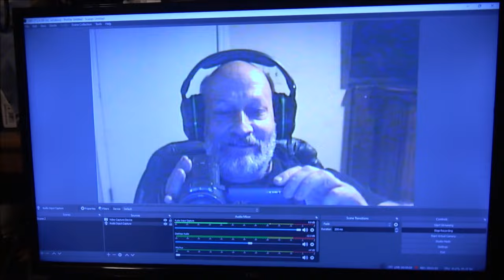Update On Upcoming Videos Using A Vintage 1989 Panasonic Omni Movie AF x 8 Video Camera Edited In 4K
I love to get out my old cameras once in a while. It's amazing how far we have come with tech. Thanks for the suggestion Kenny.